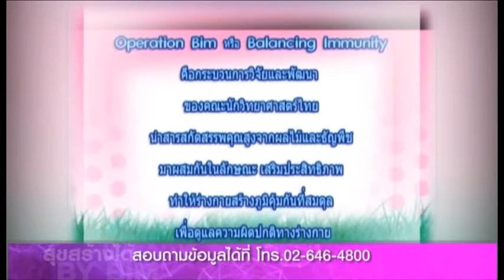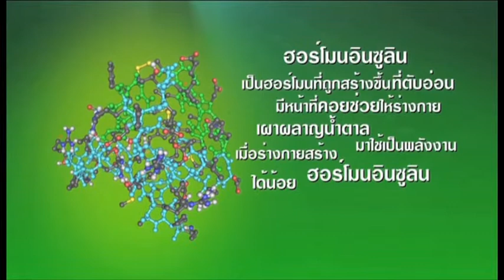คุณนก Appo bim เอเชี่ยนไลฟ์ up 26 08 57